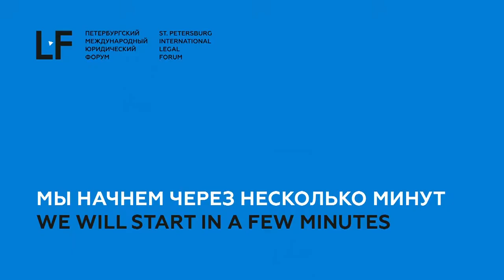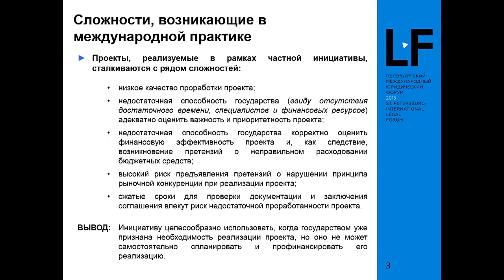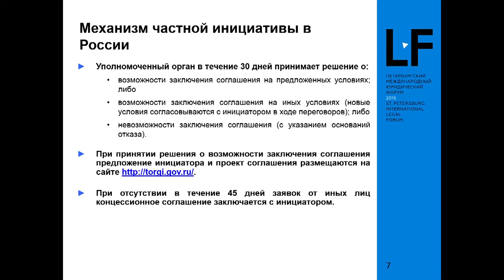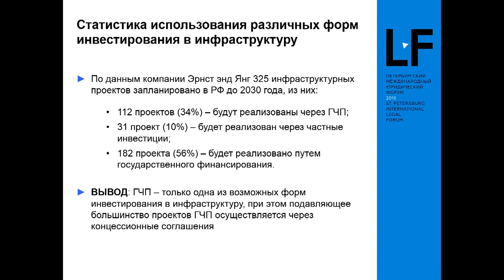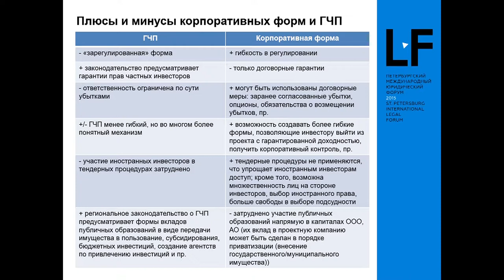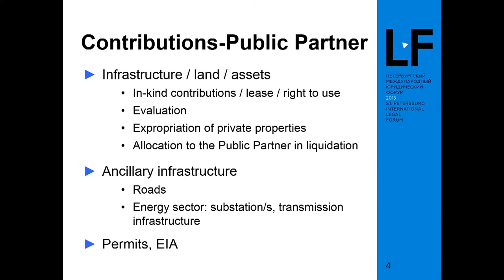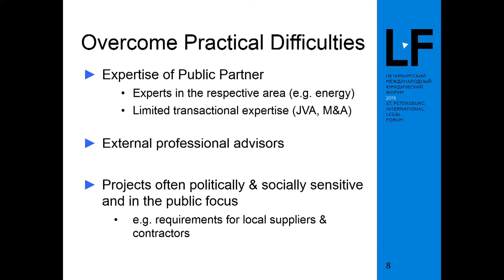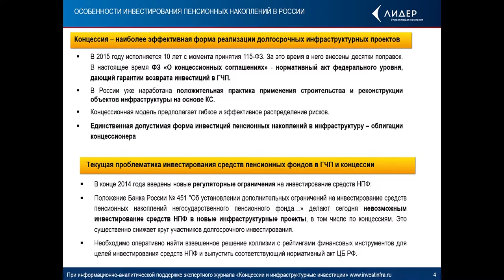Investment in Infrastructure as a Driver of Economic Growth in Developing Countries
The discussion addressed the following issues:

Role of infrastructure investments for Russia's economy, role of Russian Direct Investment Fund and Russia-China Investment Fund in infrastructure projects, track record of investing into infrastructure projects;
The reforms that are required to develop infrastructure investments, specific features of investment project implementation using National Welfare Fund for financing;
PPP in infrastructure projects;
Forms of infrastructure investments, approaches to structuring the infrastructure deals;
Investments of Pension Funds into infrastructure projects. Special characteristics of the investments carried out by Pension Funds;
Legislative issues of concessional agreements, review of the key issues of legislation and regulation in the tenders for the right to conclude concessional agreements for water supply and disposal.

Moderator:
Aleksey Chichkanov, Executive Vice-President, Head of the Public-Private Partnership Centre, Gazprombank OJSC